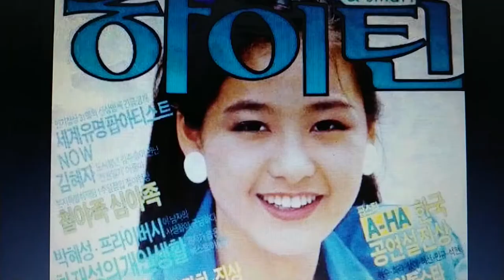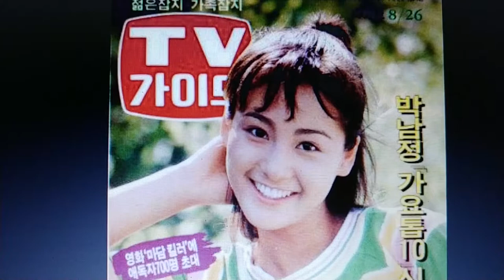이미연의 추억의 포토앨범 / Lee Mi-yeon Photo Album [유명인포토관]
이미연 추억의 사진첩 / Photo Albums of Lee Mi-yeon Memories